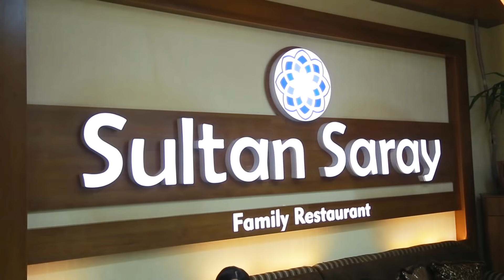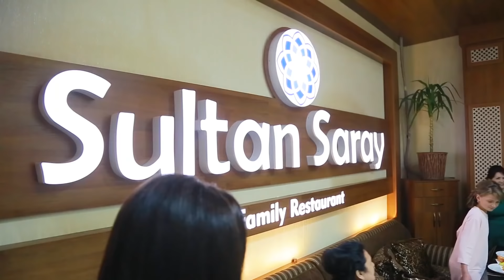Bunyodbek Saidov 2018-yilgi konsert Banket kechasi